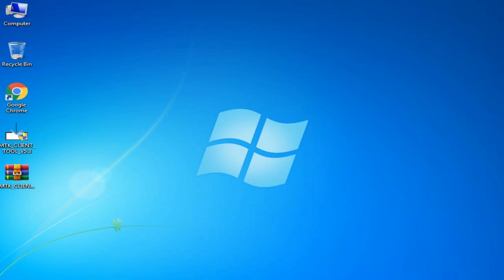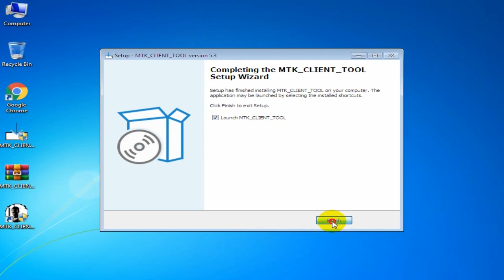MTK Repair tool | MTK Client TOOL V5.3 | mtk auth flash tool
MTK Client TOOL V5.3 MTK Repair tool mtk auth flash tool
Function:
factory reset
saf format keep data
authentication bypass
erase frp
earase frp samsung
mi acc temp bypass
vivo demo remove
oppo demo remove
huawei id remove
unlock bo0tloader
relock bo0tloader
permenently unlock
mtk auth skip tool
MT6261, MT6572, MT6735, MT6737, MT6739,
MT6755, MT6757, MT6761, MT6763, MT6765, MT6768,
MT6771, MT6785, and Several additional MediaTek mobiles.